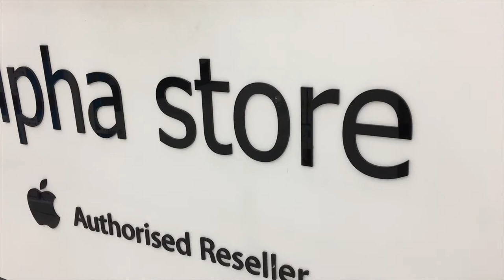UAG Civilian | UAG Monarch | iPHONE 11 PRO MAX | Alpha Store | Jen VLOG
You can find them in Alpha Store showrooms
See me on Google Maps!